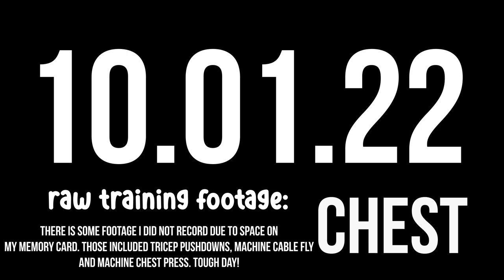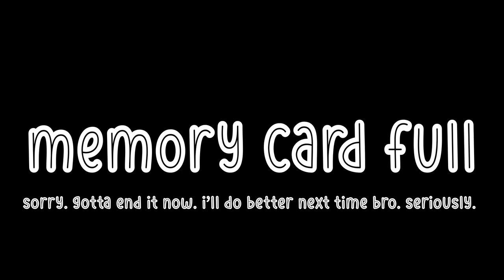RAW GYM TRAINING FOOTAGE: Chest day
Another day another dollar! Didn't get to record our entire session because, memory card problems plus the video would've been 4 hours long. LOL enjoy it!